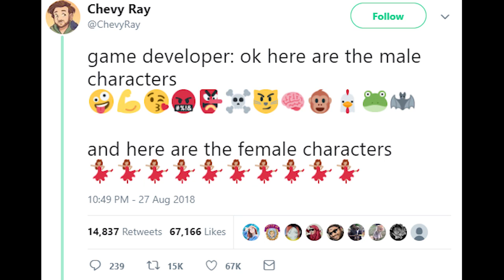Curb your tweet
Y'all mind if i trivialise 3 decades of industry progression to pander for some retweets?